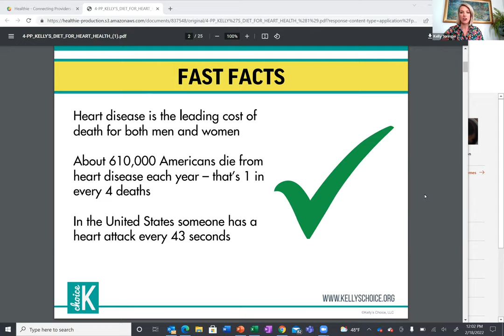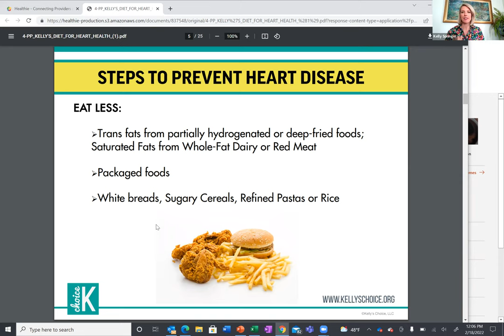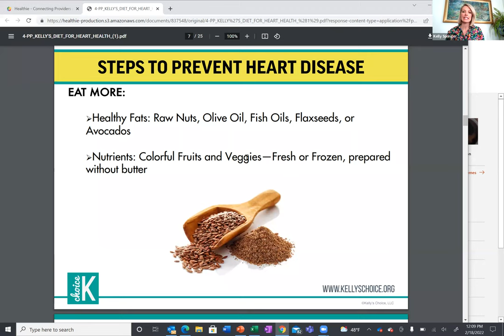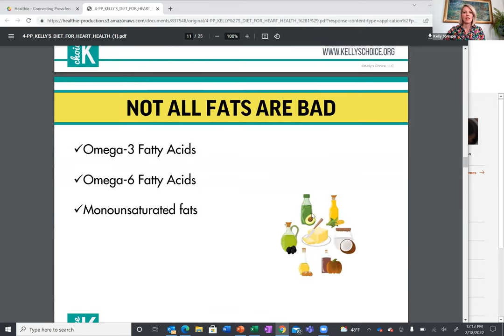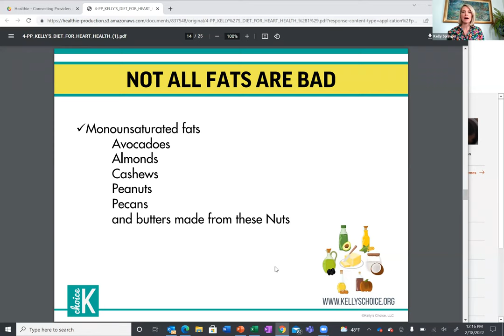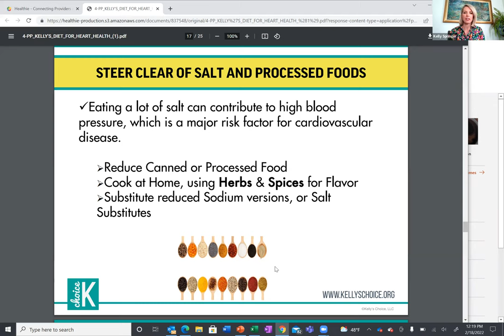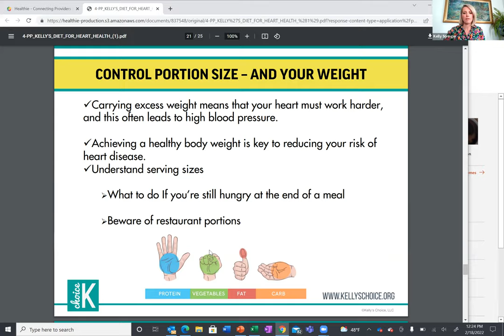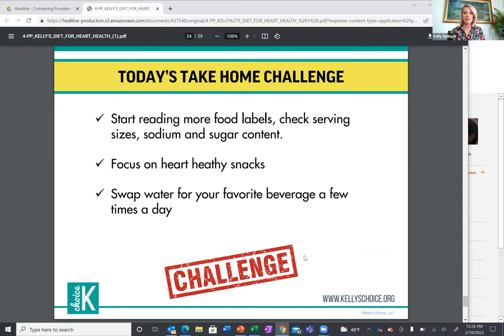Heart Health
Hone in on your heart! Come learn how to take steps towards preventing heart disease with your food choices.  Learn about which fats, nutrients, and beverages to incorporate into your diet for optimal heart health as well.